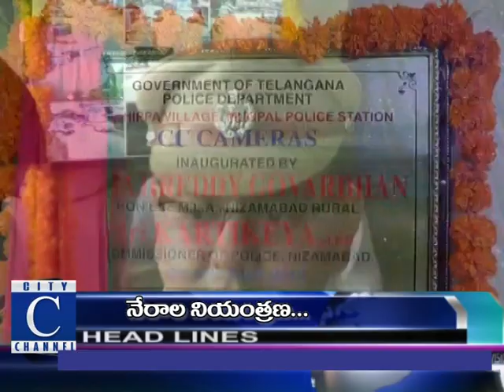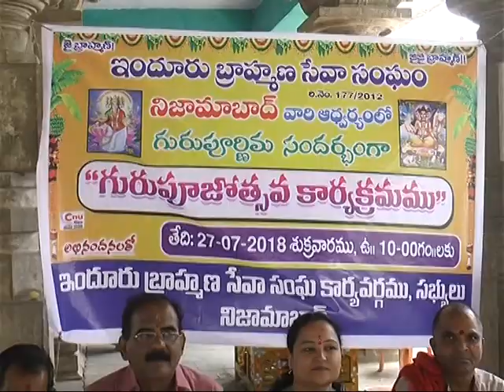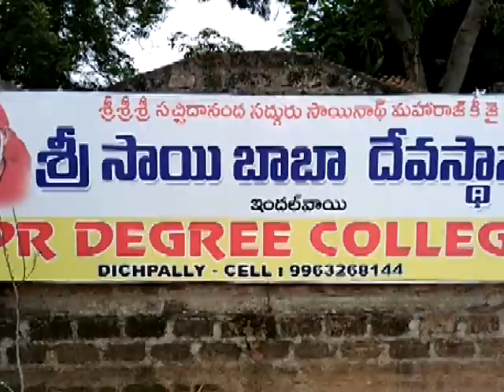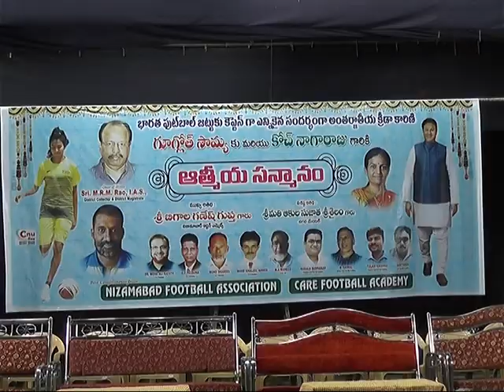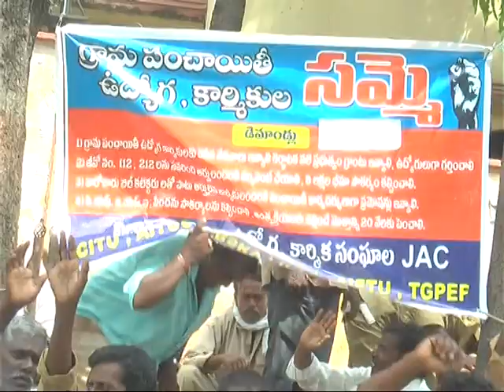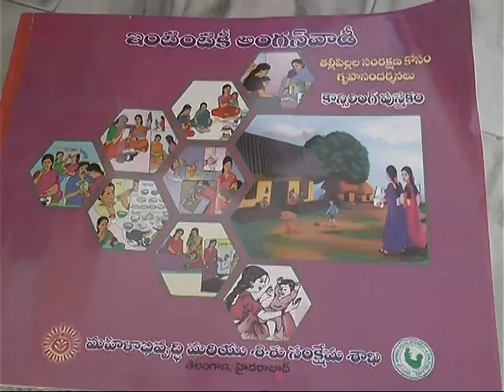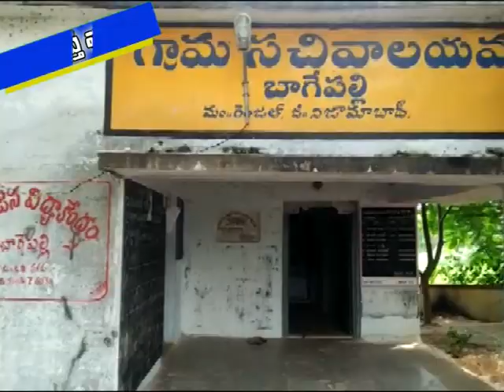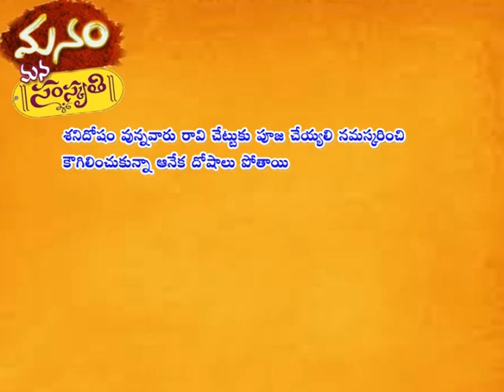27 07 18 C News